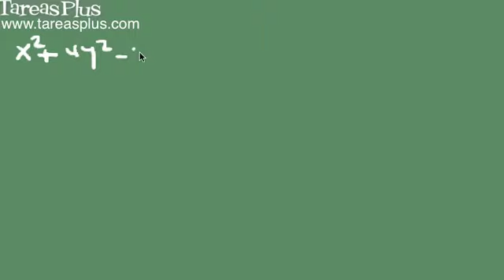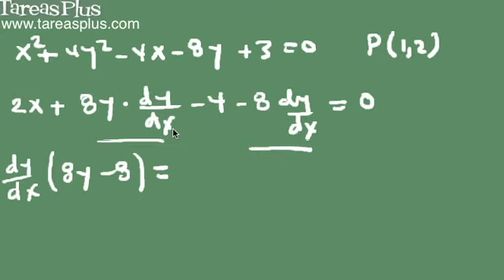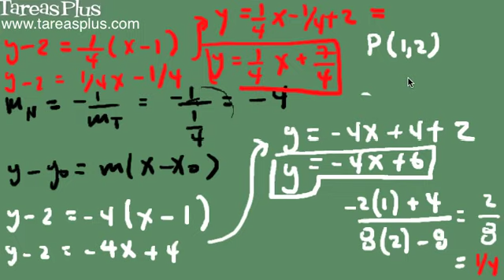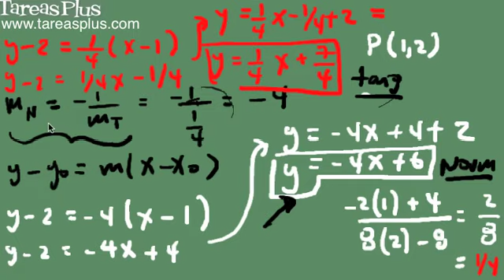Ecuación de la recta normal a una curva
En este video se explica el concepto de recta normal a una curva en un punto y la forma de encontrar la ecuación de dicha recta.
La recta normal es una recta perpendicular a la recta tangente en el punto de interés. Por tanto su pendiente es el negativo del inverso multiplicativo de la pendiente de la recta tangente. Para encontrar su ecuación dado que tenemos el punto de tangencia sólo debemos encontrar la pendiente de la recta tangente (derivando la función y evaluando el punto dado) y calcular la pendiente de la normal con la fórmula Mn=-1/Mt donde Mn es la pendiente de la recta normal y Mt es la pendiente de la recta tangente.
Una vez tenemos punto y pendiente usamos la fórmula de la ecuación de la recta.
En este video se muestra como encontrar la ecuación de la recta normal para una función explícita y una implícita.